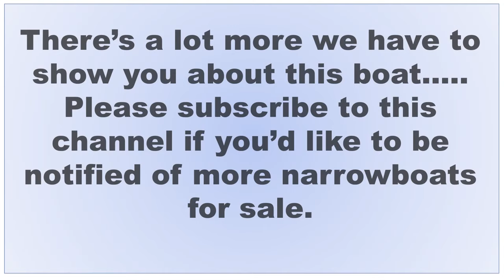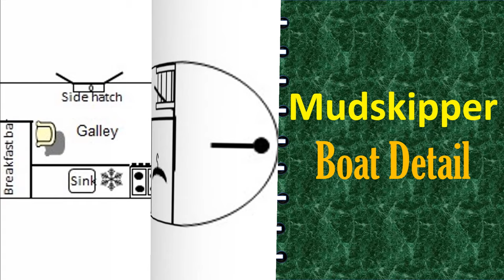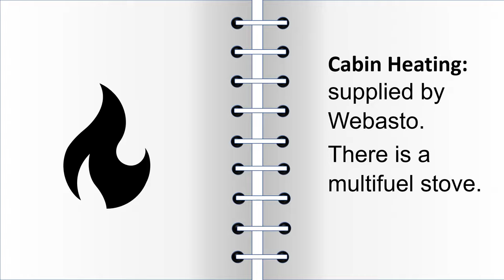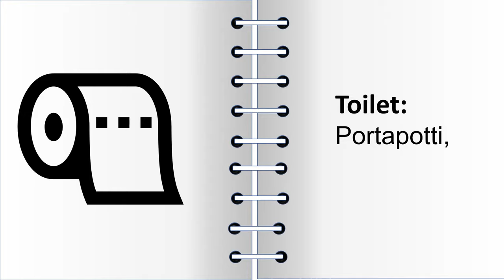narrowboats for sale mudskipper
This characterful and welcoming boat would be suitable for holidays afloat or as a live-aboard. The exterior is painted in red and blue with contrasting coach lines, and both stern and bow are protected by smart black cratch covers.

A single door from the cruiser stern leads into a fixed double berth with storage space to the side. This is followed by a well-equipped bathroom, containing a bath with shower overhead, porta-potti toilet, inset washbasin and generous storage shelves.

Prepare to be dazzled as you enter the open plan galley and saloon area! The bright green colour scheme throughout this area gives it a fun and cheerful feel, whilst being thoughtfully laid out for comfort and convenience. The galley itself holds a freestanding full sized oven and hob, under-counter fridge, attractive Belfast sink and side hatch for extra ventilation if cooking on hot days.

There is a handy breakfast bar with matching stools, followed by the saloon area, currently fitted with a sofa bed, solid fuel stove, small table and a couple of chests of drawers.

With radiators throughout in addition to the stove in the saloon, you can keep warm and cosy even on the coldest of days.

Mudskipper was blacked in 2021 and holds a BSS certificate valid until 2025. To arrange to view, please contact Gayton Marina on 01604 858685.